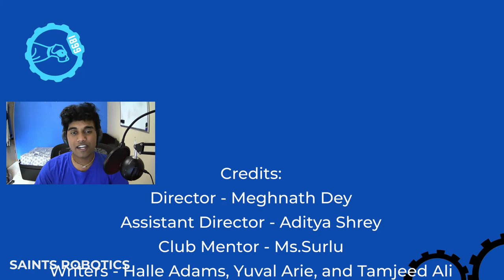Robotics Assemble: Iced Tea, Poker, and Robotics - Kevin Ross and the history of FIRST WA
In this episode, we invite Kevin Ross, the co-founder of FIRST WA and a member of the executive board of FIRST, onto the show. We ask him questions about the creation of FIRST WA, how they have approached diversity issues in STEM, and even the coveted topic of Watergame

Huge thanks to Kevin Ross for being a guest on this episode.

Credits:

Director - Meghnath Dey

Assistant Director - Aditya Shrey

Mentor - Ms. Surlu

Writers - Halle Adams, Yuval Arie, Tamjeed Ali